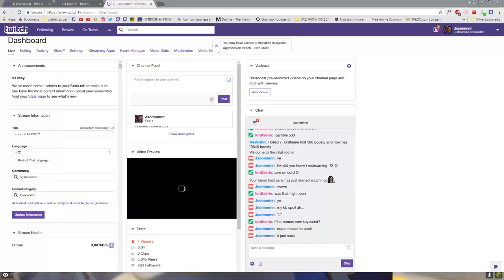long hold lucio 420 blaze it cant stop wont stop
was talking in Chinese because I'm playing with a Taiwanese.